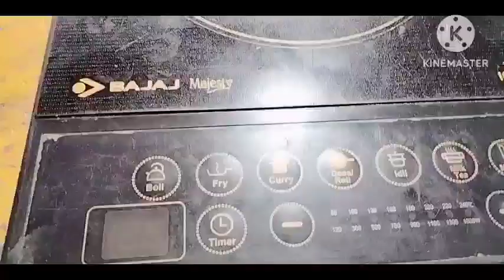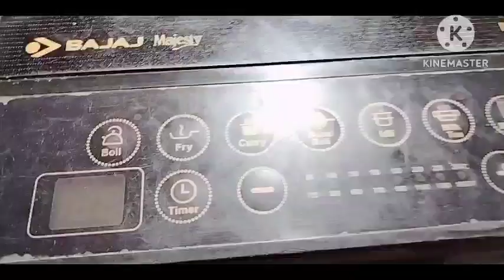इंडक्शन कुछ देर तक चलने के बाद अपने आप बंद हो जाते हैं।Induction switches off while running.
Hi freind wlcm to my channel Neha electronics technology 🌹

Subject :- इंडक्शन कुछ देर तक चलने के बाद अपने आप बंद हो जाते हैं।Induction switches off while running.
मैंने इस वीडियो इस तरह की प्रॉब्लम को solved करके दिखाया हूँ freinds यदि आप भी Induction रिपेयर करते हो तो आप इस वीडियो को पूरा देखो ये वीडियो आपके लिए बहुत ही फायदा होगा और दोस्तों आपसे एक request यदि आप मेरे chanel में नये हो तो subcribe कर लीजिये और वीडियो को लाइक कीजिये
Thanks freind love you so much
best Wall Hole Saw Bit Using Con,
세탁기가 천천히 돌아요 (대우세탁기,
बिना बिजली बिना बैटरी चलाओ खेत मे पा,
how to check 12vDc fan moter of,
How To Identify Capillary Tube Is,
Mornsun 15-960W AC/DC DIN Ray,